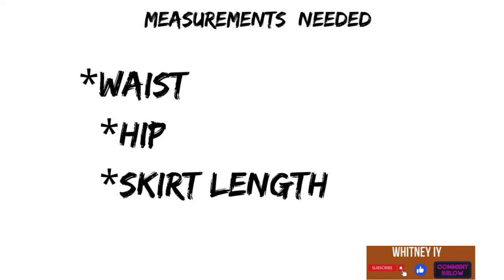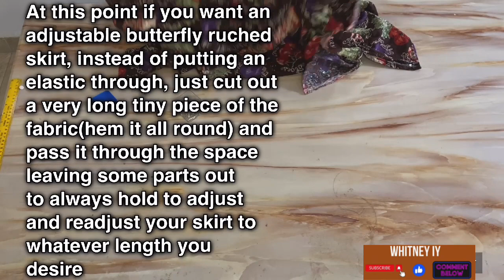Easy DIY: How to make a Butterfly Ruched Skirt with side ruffles| Cut and Sew